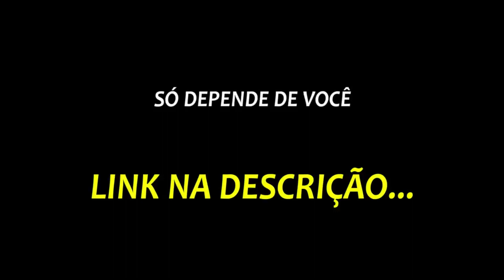COMO FUNCIONA OS BASTIDORES PARA UM GRANDE SHOW? - DUDA BEAT | PodcatsDelas Cortes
DUDA BEAT - QUEM PODE, POD #09

ENTREVISTADA E HOSTS DO PODCAST:
DUDA BEAT é uma cantora e compositora brasileira, entrevistada por GIO EWBANK e FE PAES LEME, no QUEM PODE POD